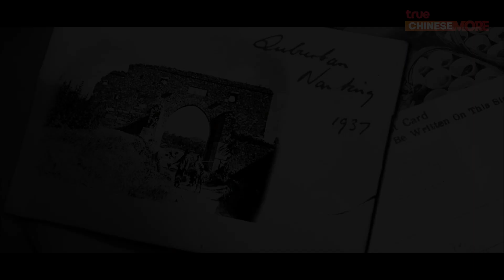🤪 TrueVisions มีแต่เรื่อง "CITY OF LIFE AND DEATH"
เหตุการณ์ในปี 1937 เมื่อญี่ปุ่นยึดครองหนานจิง เมืองหลวงของจีน จึงได้เกิดเป็นสงครามที่เต็มไปด้วยบาดแผลของสงคราม ผู้บาดเจ็บล้มตาย จำนวนมหาศาลและความร้าวฉานระหว่างประเทศ

รับชมเต็มๆ ได้ในวันอาทิตย์ที่ 28 สิงหาคม เวลา 20.00 น.
ทางช่อง True Chinese More หมายเลข 140,225 ปักหมุดรอชมกันได้เลยจ้า!